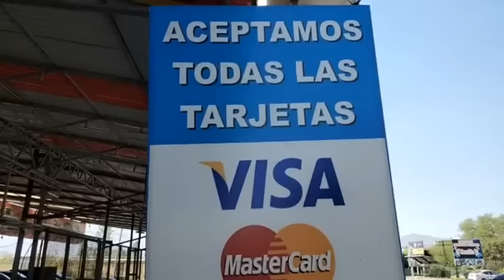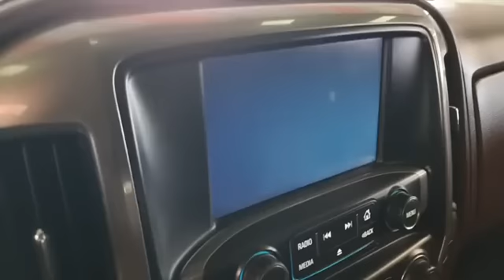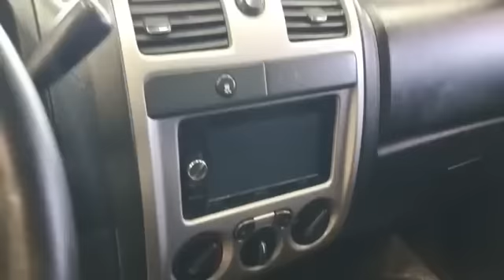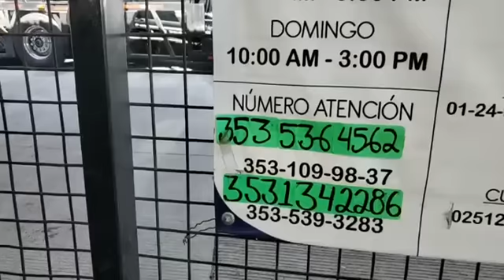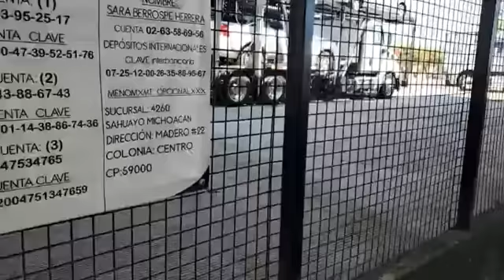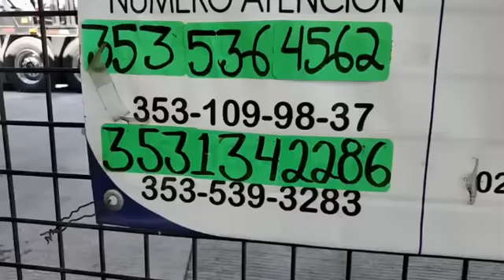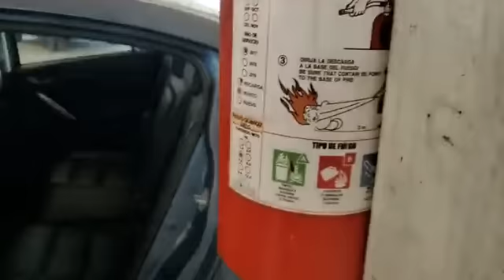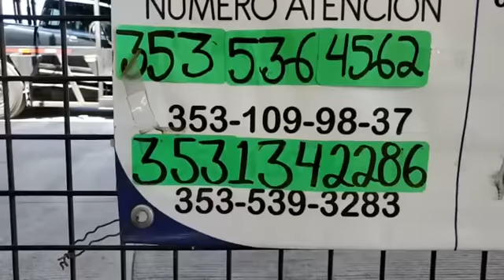Domingo 24 de abril del 2022 , informes 3535364562 y 3535331616